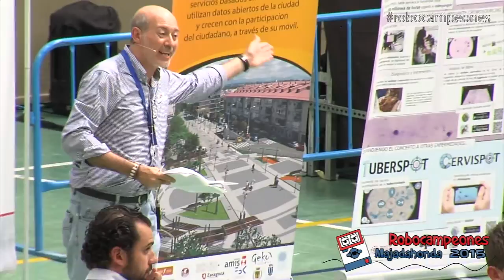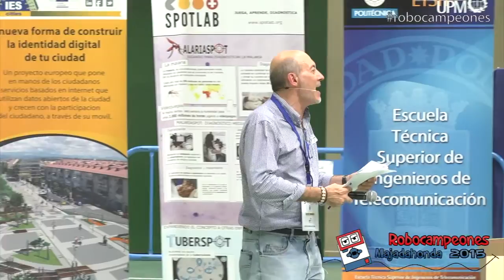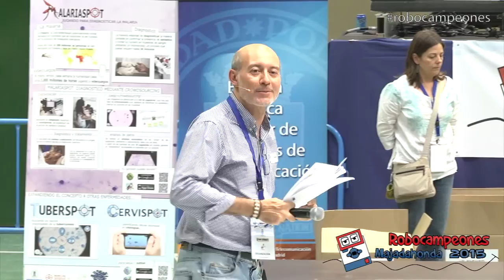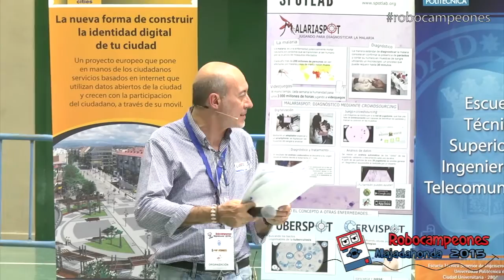Robocampeones 2015 - Premiados